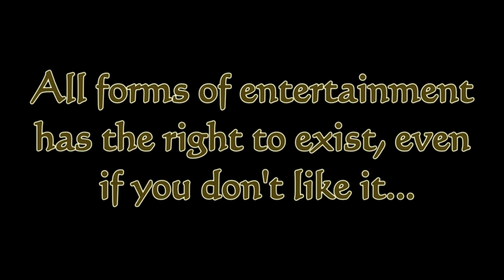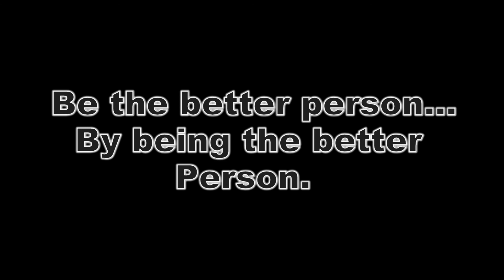Castlevania season 1 review. M.-A.G.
Castlevania on Netflix was very anticipated for gamers and anime lovers alike. We had our fears, as well as expectations. Now that season one is over, we sit down and give our thoughts about the series so far, as well as give our opinions on what we liked and didn't like.